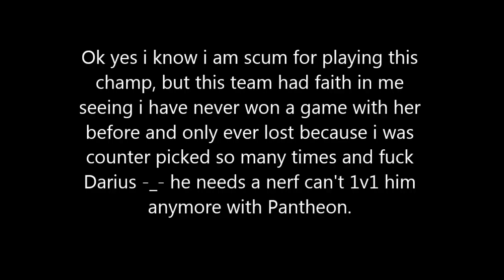League of Legends - Part 21 time to be a scum bag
I am not good with Riven yet i have only played as of this video 6 games with Riven.